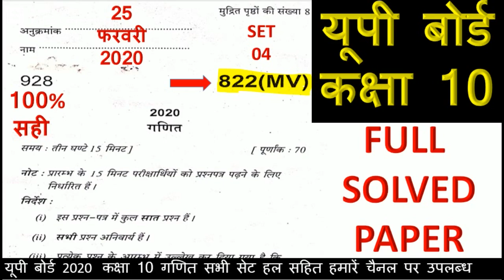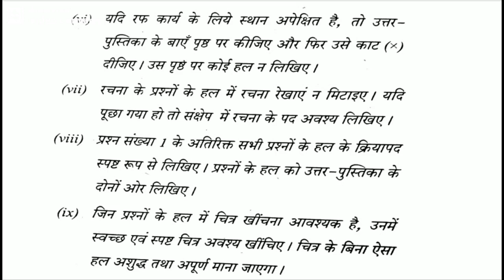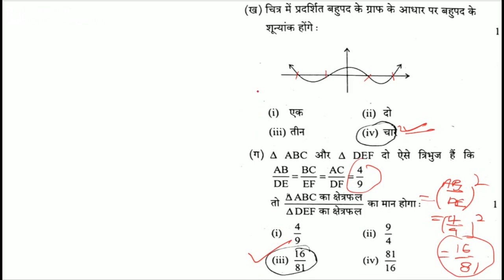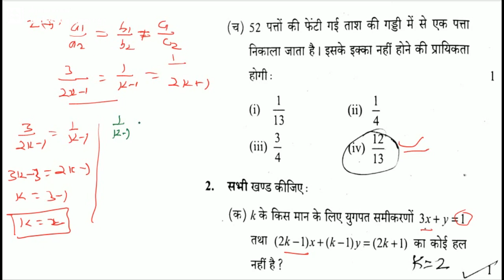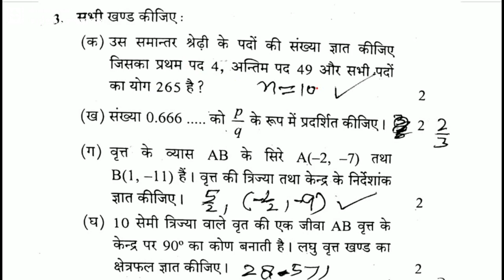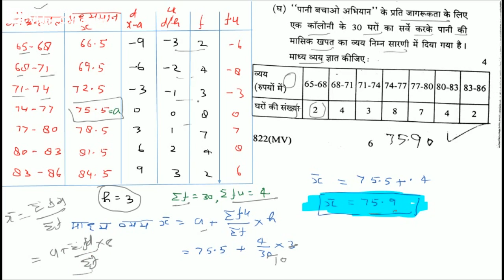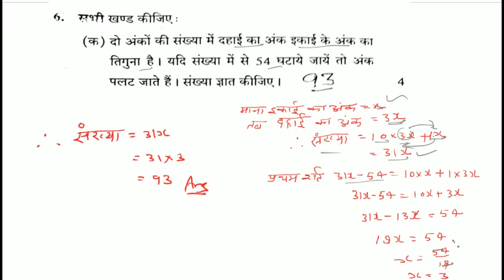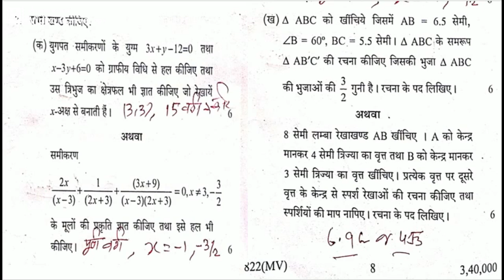Maths paper solution Up board class 10 || set 822 mv || exam date 25 February 2020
up board maths paper solution 2020,
up board 2020 maths paper solution,
up board maths paper solution 2020 in hindi,
up board 2020 maths paper solution all set,
up board math  paper solution 2020 set MV,
up board math paper hal 2020 set 822 mv,
up board all paper solution 2020,
up board 2020maths paper solution,
up board 2020 maths paper solution and answer key,
up board math paper 2020 with solution in hindi,
up board 2020 maths  paper solution by sp saini sir,

1.SP MATHS CHANNEL
2.SP SAINI Sir
3.NCERT MATHS CLASS 10th
4. NCERT MATHS CLASS 11th
5.NCERT MATHS CLASS 12th
6. NDA MATHS
7. TGT MATHS
8. IIT MATHS
9.UP BOARD MATHS
10.CBSE BOARD MATHS
11.all compitition maths